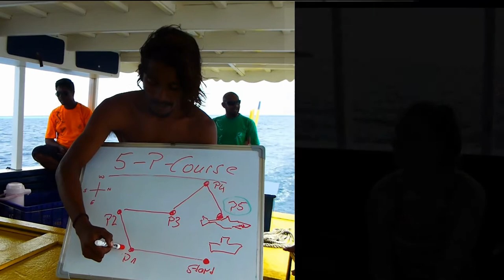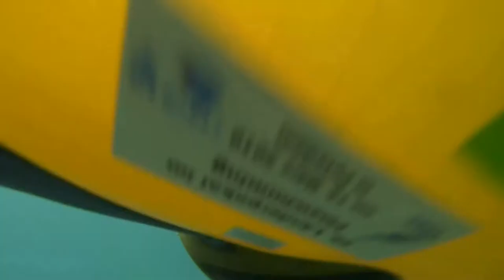Ein ganz normaler Trainingstag Rostocker Tauchsportler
Intro zum Pokal der Hansestadt Rostock
im Finswimming
2014
TSC Rostock